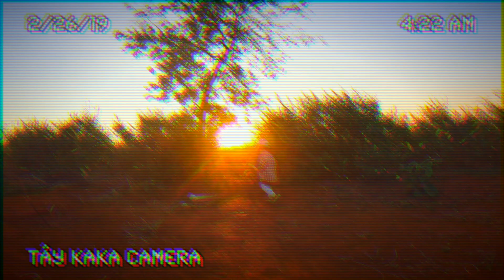Hồng Nhan -JACK